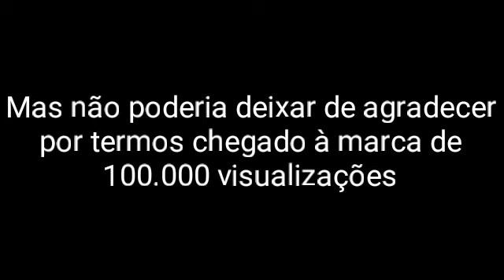Crítica Básica sobre Piratas do Caribe 5:A Vingança de Salazar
Desculpem o video ser curto e pelo áudio.